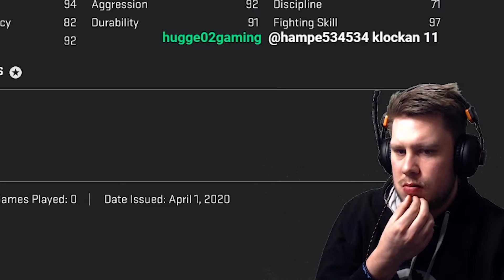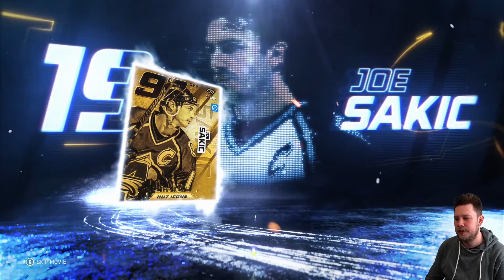GWC RANK 12 REWARDS | SPENDERAR 1.600.000 COINS!?!?! PACKOPENING NHL 20 Svenska